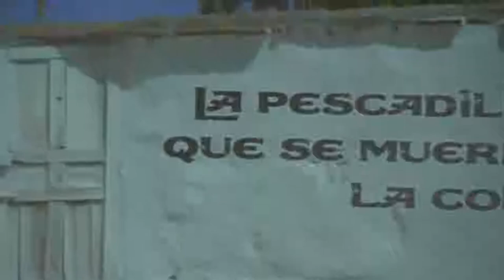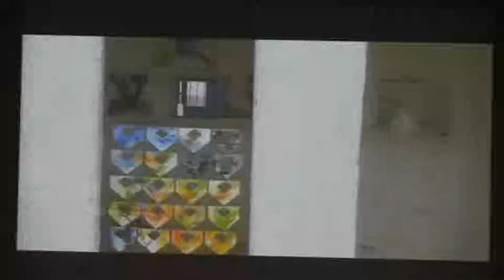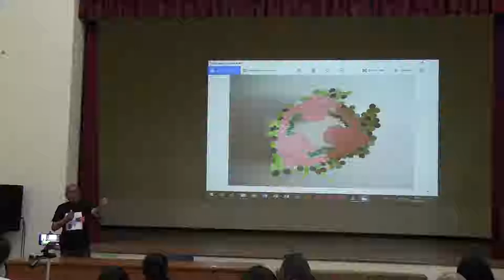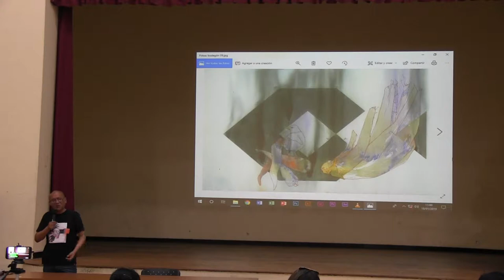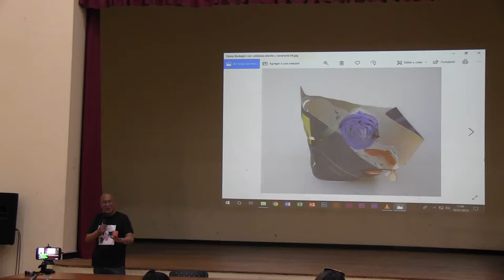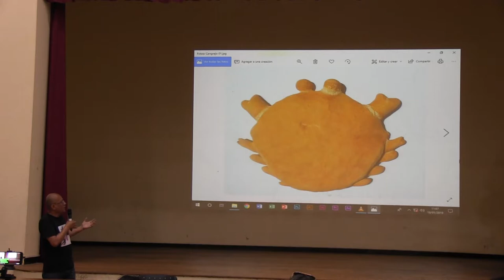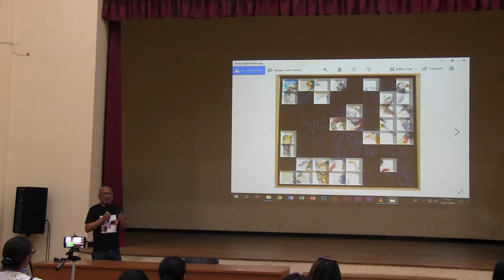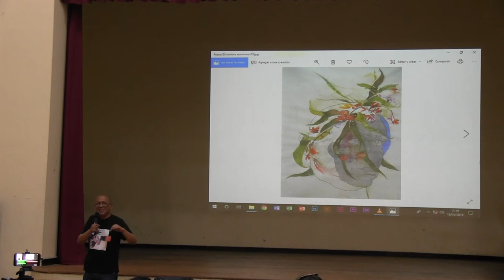Clase maestra de Acuarela Contemporánea José Miguel Collantes Depaz en la ENSABAP parte 1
La Escuela de Bellas Artes presenta la Clase maestra de Acuarela Contemporánea dirigida a alumnos y docentes de la institución.

La clase fue dictada por el artista bellasartino José Miguel Collantes Depaz, quien radica en España desde hace 17 años y se encuentra en nuestro país como invitado especial en el Festival Internacional de Acuarela 2019 ICPNA /IWS que se desarrollo en el Perú.

En esta clase maestra, Collantes Depaz realizo una presentación de portafolio, así como el proceso de creación y brindo un taller de acuarela contemporánea.

El taller se dicto el viernes 18 de enero en el Auditorio José Sabogal Diéguez de Bellas Artes de 10:00 a.m. a 12:00 m.